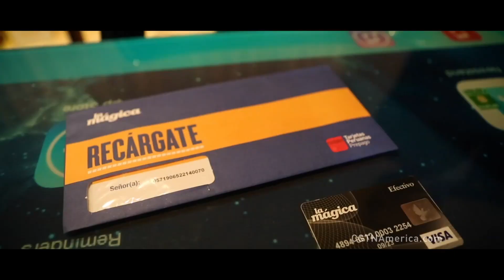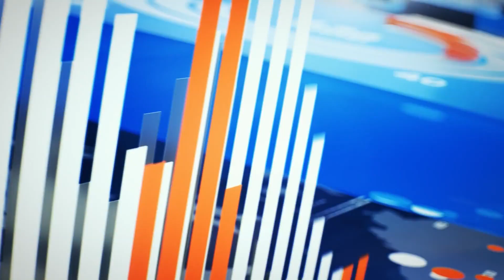The Heat: Libyan Civil War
UN-sponsored talks on the Libyan conflict were held over the weekend.

Leaders from a dozen countries pledged to stop interfering and strengthen an arms embargo. But no agreement was reached on a ceasefire. The North African country has been engulfed in a civil war for nearly a decade.

To discuss the Libyan conflict:

Mustafa Fetouri is a Libyan academic and award-winning journalist.
Mete Sohtaoglu is a Middle East and North Africa affairs analyst.
Sara Kira  heads the European North African Center for Research.
Hafed Al Ghwell is a senior fellow at Johns Hopkins University’s Foreign Policy Institute.Watch CGTN LIVE on your computer, tablet or mobile